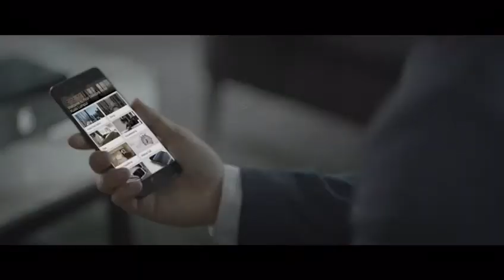Four Seasons Place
Four Seasons Place Kuala Lumpur – A jewel in the center of Malaysia’s shiny capital.